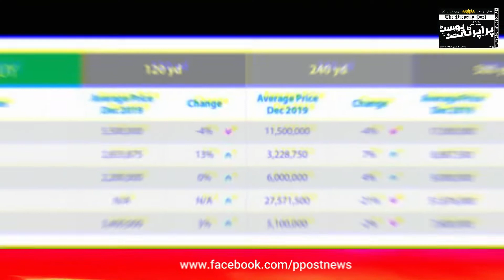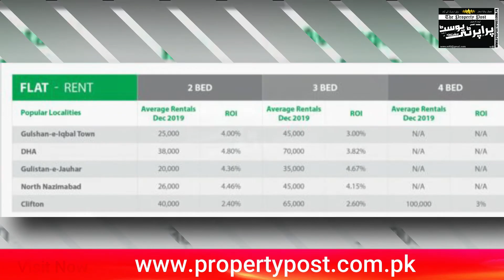An Overview on Karachi's Real Estate in 2019 | Property Post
An short overview on Karachi's real estate (Buying, Selling and Rent) status in 2019 | Property Post